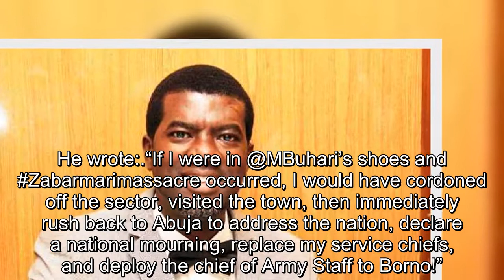Reno Omokri Reveals What He Would Do In Buhari's Position